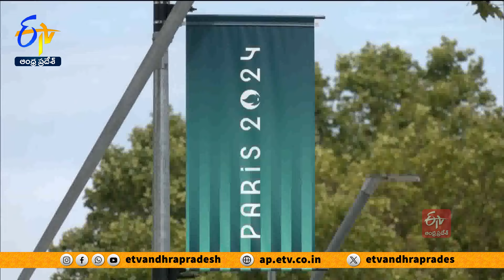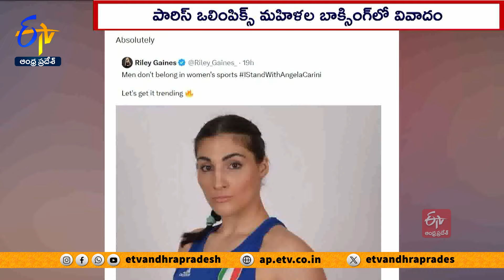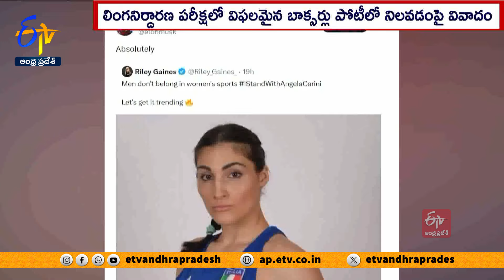మహిళల బాక్సింగ్‌లో లింగ వివాదం...! | Women's Boxing Match At Paris Olympics Sparks Gender Row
పారిస్  ఒలింపిక్స్  మహిళల బాక్సింగ్ లో చెలరేగిన లింగ వివాదం పెను దుమారం రేపుతోంది. అల్జీరియా బాక్సర్  ఇమానె ఖెలిఫ్ లో పురుష లక్షణాలు అధికంగా ఉన్నాయనే కారణంతో ఇటలీ బాక్సర్  ఎంజెలా కెరాని పోటీ నుంచి వైదొలగడంతో వివాదం చెలరేగింది. మహిళల బాక్సింగ్ లో పురుషులను ఎలా ఆడనిస్తారంటూ ఇటలీ ప్రధాని నుంచి... తోటి బాక్సర్లు వరకు తీవ్రంగా వ్యతిరేకిస్తున్నారు. అమెరికా మాజీ అధ్యక్షుడు ట్రంప్ , ప్రపంచ కుబేరుడు ఎలాన్  మస్క్  వంటి ప్రముఖులు కూడా కెరానీకు మద్దతు తెలపడంతో వివాదం మరింత ముదిరింది.